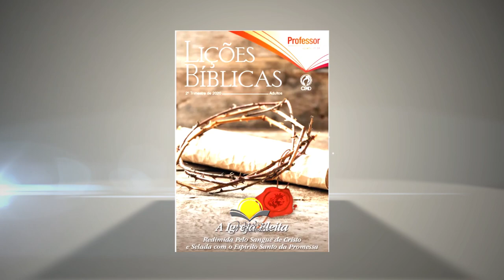Lição 8 – Edificados sobre o Fundamento dos Apóstolos e dos Profetas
Comentários: Pr. Gilberto Luiz e Prof. Joás Inácio e Pr Ary Coelho